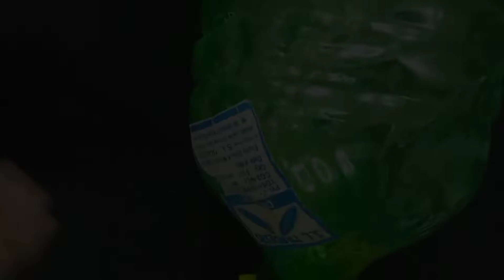Plastic Bottle Craft Ideas | Make A Plastic Bottle Planters At Home | Plastic Bottle Reuse Ideas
Hello Everyone,
This is my New Video in this Video I make Planters With Plastic Bottle It is very Easy To make at Home.
 Be Attention on Videos.

Respected YouTube,
                        In This Video There Is No Copyrighted Content or Copyrighted Issue In This Video. This Video is Valid For All Age People.

Can you use plastic bottles as plant pots?
How do you make a plastic bottle planter?
Which plant we can grow in plastic bottles?
What can you put in the bottom of a planter?
How do you make a planter out of a 2 liter bottle?
How do you make a plastic bottle for container gardening?
How to reuse plastic bottles